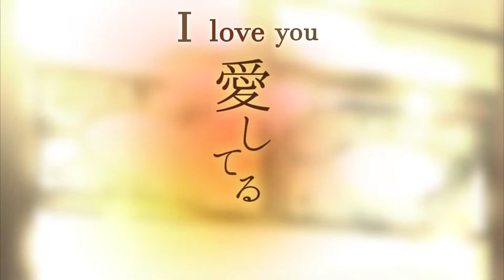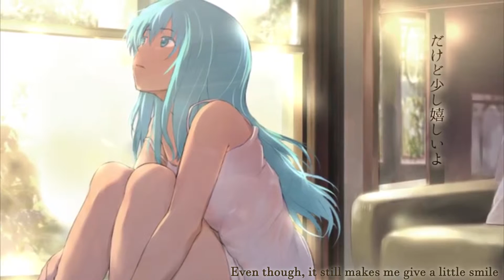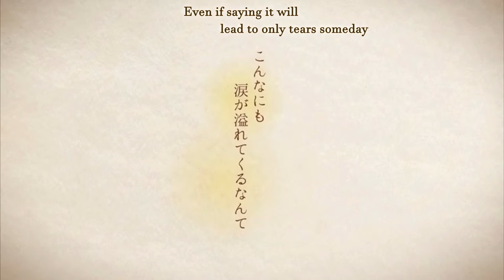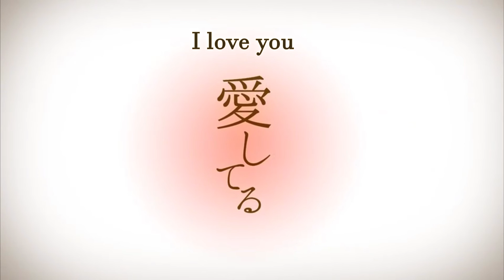I Love You 『English Cover』 // 愛してる 【Angel 】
" Sometimes all you need is for me to say " I love You"

So this is something I had in the works for awhile, I had this done for a bit. Was going to be a regular cover,but then I decided to save it for Valentines day. I ended up completely re-doing it  like a day before cause; I was not happy with the original one.

However here it is in all its glory, I think I like this song so much because of how simple it is. True there is nothing really special about it; and there are tons of songs about love in the Vocaloid community. Though I think I choose this one because of how Ernest and simple it is.

Credits
I love you (愛してる) - Rerulili
English Lyrics - Angel
Mixing&Mastering - Cherucha

Lyrics

I'll say it over, since I know that I was
born to say it over again a thousand times more,

The clock is just now striking 3AM
Chiming with it is a sudden call from you
Calling at such a time, such a thoughtless thing
Even though, it still makes me give a little smile

Trying to rub the sleep out of my eye's
Trying to listen to your voice over the phone
Though really are coversation is  meaningless
I was still filled with are happiness

Sometimes, we come apart at the simplist of things
Arguments that will happen from time to time
But, until I met you
I was empty inside

If I were to put these feelings into words
I know they would,be weak, and sound so absurd
But I don't know if saying it would sound any better to you

Fussing over the littlest things,
I was losing sight over the most important thing
But at last I was able to grab, and tightly hold onto your hand

Though the rest of what, I say isn't anything special,
Though, I would not say it to anyone else but you!

Growing older, even if I forgot my own name
Even if I'm able to say only incomprehensible words
I want to be sitting and whispering them next to you!

Even if saying it will lead to only tears someday

I know that if I am able to be with you
it will be fine as we walk together